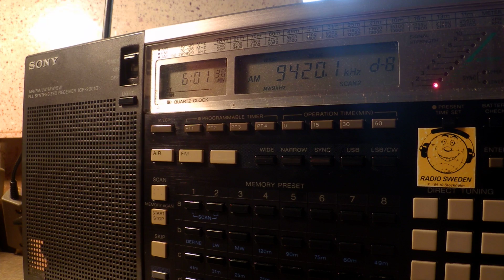05 05 2016 Voice of Greece in Greek to WeEu, NoAf 0600 on 9420, 11645 Avlis tx#3, tx#1